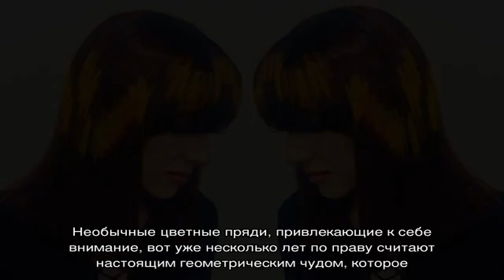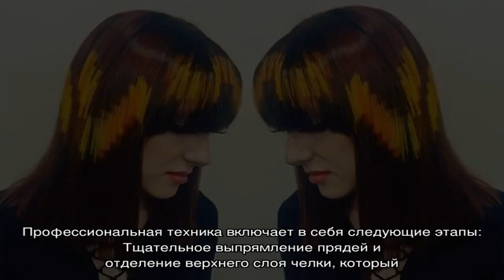Пиксельное окрашивание волос — как быстро сменить имидж и освежить образ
Что такое пиксельное окрашивание, кому подходит, плюсы и минусы, цена в салоне и при домашнем использовании. Особенности для разной длины волос, какие материалы понадобятся, техника окрашивания, полезные видео.